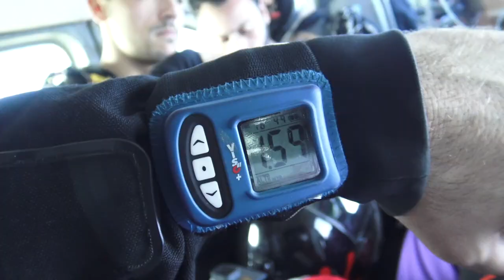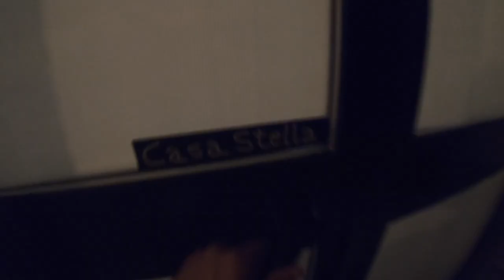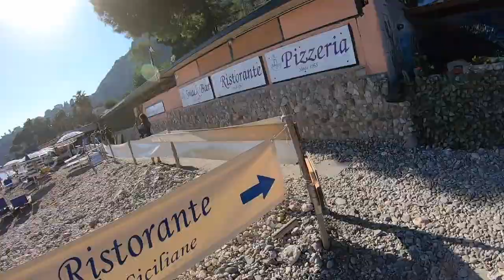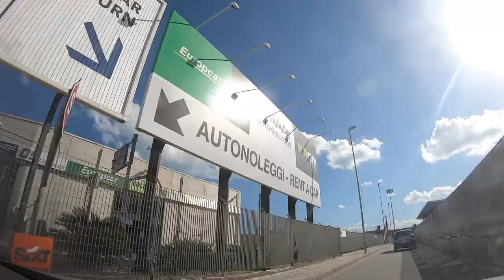Sicily 2018 - First Travel Video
Always wanted to make a travel video but wasn't sure how. Now I cannot imagine going on a trip and not getting the memories back with me.   Follow on Instagram @kurtomen